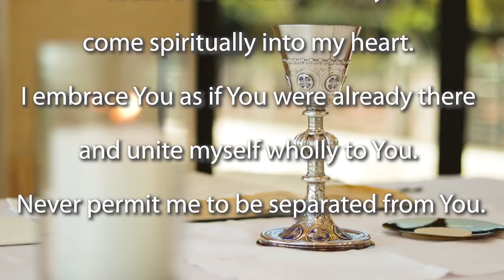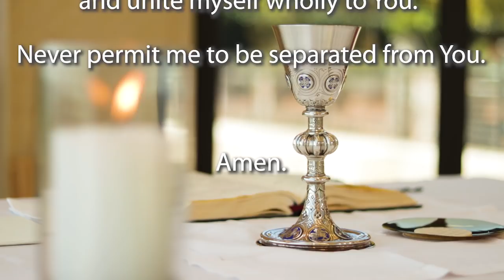Palm Sunday Mass 2020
Join the Jesuit Institute South Africa as they celebrate the Holy Mass for Palm Sunday 2020 in Year A of the Liturgical Calendar. Today's Mass is celebrated by Fr Russell Pollitt SJ.

You might want to light a candle, or do something to make this a prayerful time for you all. Since this is Palm Sunday, please find some green plant - even if you do not have a palm - so that it can be blessed today. Our readings for this Mass are:

Homily for the 4th Sunday of Lent – A (beginning 5:16)
5 April 2020

Fr Russell Pollitt SJ

Today we begin the most sacred and solemn week of our Christian calendar as we recount the events of that first Palm Sunday – Jesus entering into Jerusalem and the crowds cheering for him – “Hosanna to the son of David”. We know that in just a few days’ time, the world around Jesus will change and they will be shouting again, this time “crucify him”.

There is an interesting little word in the Palm Sunday Gospel I want to explore… in vs 5 Matthew quotes the prophet Isaiah. The second line begins with the word “behold” ­ “Behold your king is coming”.

What does it mean to “behold” at the beginning of Holy Week?

I suggest that beholding invites us to three things:

i) learning to gaze contemplatively;
ii) recognising that when we think we have sight we don’t;
iii) and hearing an invitation to conversion, to live more fully as a disciple of the Lord Jesus.